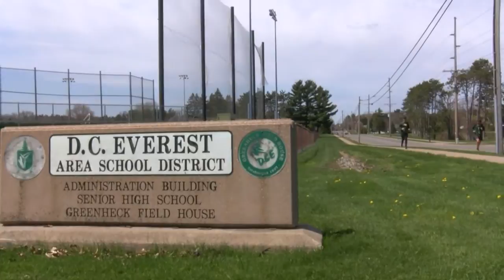D.C. Everest cross country coach runs 43 miles for good cause